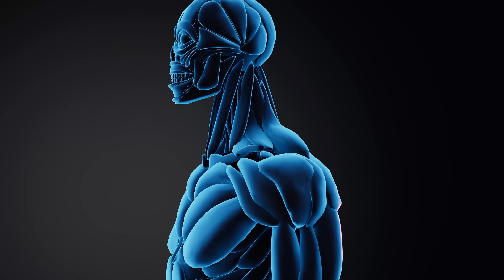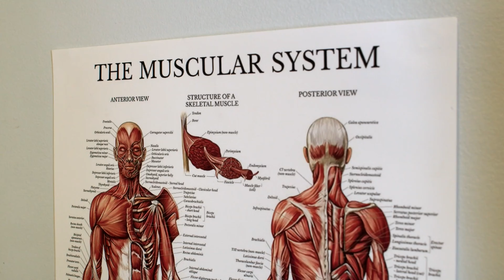Los MEJORES EJERCICIOS con MANCUERNAS para GANAR MASA MUSCULAR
Click aquí para cambiar tu físico 👇🏻

En este canal comparto consejos generales sobre entrenamiento, nutrición y psicología basados en mi experiencia, conocimientos y opinión personal. Mi objetivo es inspirar, motivar e informar para un público general, pero la responsabilidad de cualquier acción que tomes recae en ti.